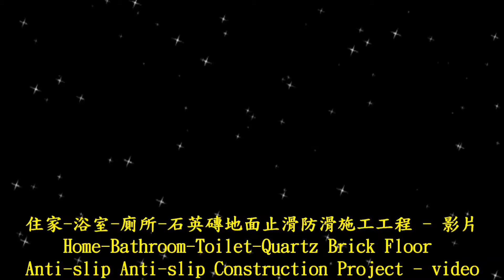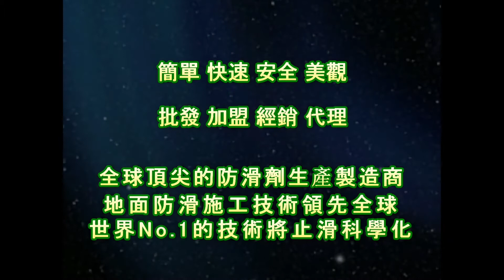1416 住家 浴室 廁所 石英磚地面止滑防滑施工工程 影片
止滑液,防滑液止滑液防滑劑止滑劑生產製造廠商,防滑止滑施工工程,石材防滑止滑施工處理,瓷磚磁磚地面防滑止滑施工處理,防滑止滑磁磚瓷磚,瓷磚磁磚防滑劑止滑劑防滑液止滑液,地面防滑止滑施工處理工程專業公司,止滑防滑係數測量機器儀器,浴室化石防滑止滑,浴室花崗岩花崗石防滑止滑抿石金油,抿石塗料